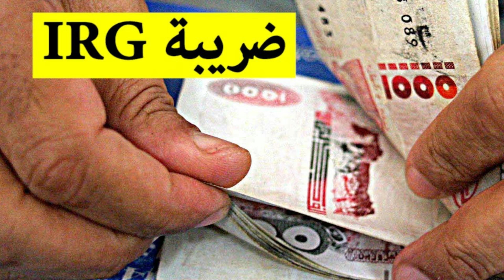الزيادة في الأجور وإلغاء الضريبة على الدخل للجزائر يين بداية من سنة 2020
سجل إعجابك بالفيديو وشاركه مع اصدقائك
LIKE_SHARE_COMMENT